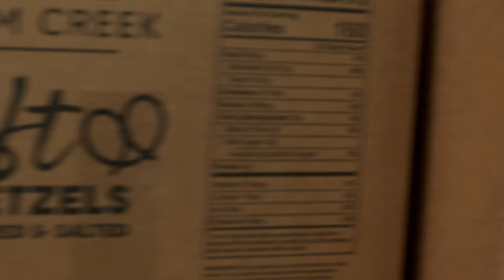Making Plum Creek Soft Pretzels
How does Happiness with a Twist happen?🥨 Plum Creek Soft Pretzels are made with all natural ingredients and baked to buttery golden perfection, we guarantee you’ll love this incredible soft pretzel! to find a store near you that carries Plum Creek Soft Pretzels!